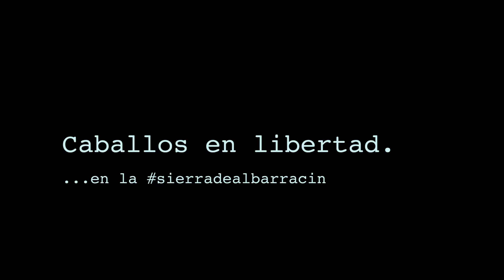Caballos en LIBERTAD en la Sierra de Albarracín. TERUEL. Invierno 2017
Hoy nos vamos a ver los caballos en el Valle del Cabriel, cerca del Vallecillo en la Sierra de Albarracín (Teruel).

Como siempre, les llevamos pan y nos conocen. Es febrero en este invierno de 2017 y la yerba escasea. Tienen hambre y agradecen un poco de pan.

El resto os lo dejamos en el vídeo...

Gracias.